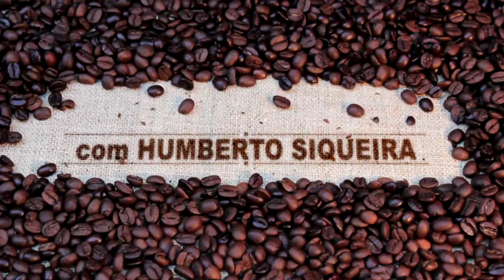Café com Resenha - Entrevista com a cantora gospel Rayssa - 25/09/19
O bate papo hoje é com a cantora gospel Rayssa. Ela vai falar sobre carreira e sobre sua vida pessoal. Você vai se encantar com esse papo super animado e encantador!
Esse é o Café com Resenha. Um programa feito para você que gosta de um bom papo acompanhado de um bom café!